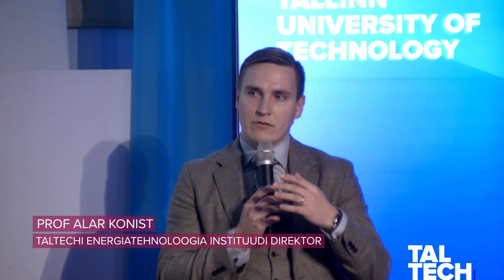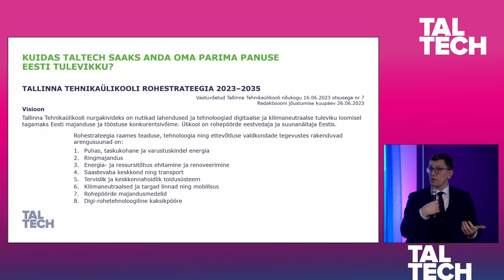Mõttetalgud: mida TalTech saab rohepöörde jaoks ära teha?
🌞 Majanduse viimine looduse piiridesse, kus väiksem jalajälg loob konkurentsieelise, nõuab ettenägelikkust ja TalTechi panust teaduse ning uuenduste kaudu, arvestades elanikkonna kasvu, ressursside piiratust ja rohepöörde väljakutseid.